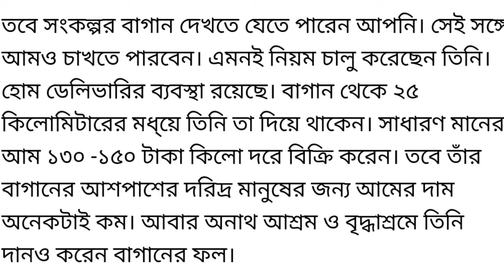আমের দাম কিলো প্ৰতি আড়াই লক্ষ টাকা //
Welcome to "DELIGHT SADHAN SIL"

On this channel, you can expect lesser known health tips, popular product reviews, quick healthy recipes, workout tips, motivational videos, workout videos and you will also have so many useful tips for loving pets.

Thank you for visiting and your support.
"DELIGHT SADHAN SIL" wishes all of you good health and properous life. @ Sadhan sil